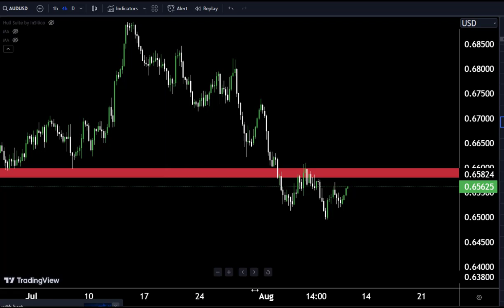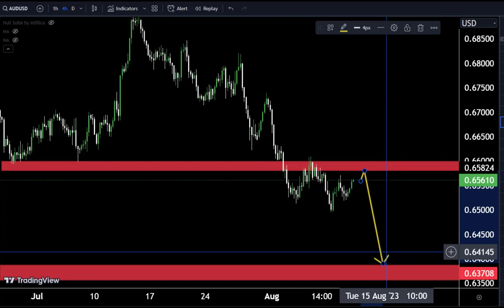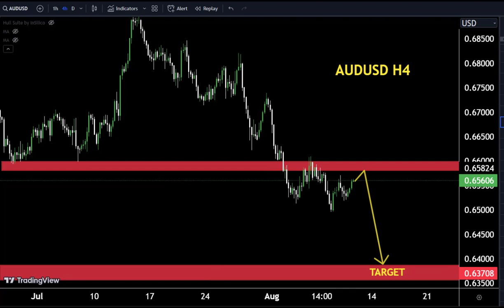AUDUSD : Long or Short ? Watch These Triggers / Forex Forecast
Hello Traders